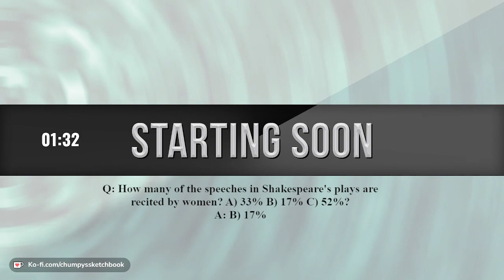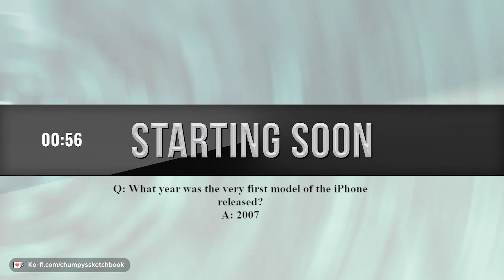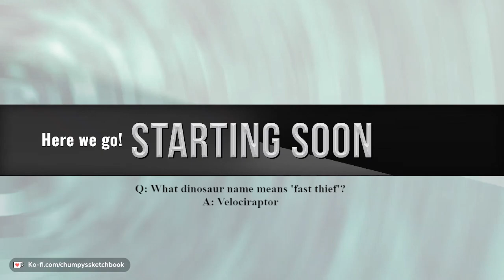1Tìm kiếm và áp dụng các nguyên liệu và công nghệ mới